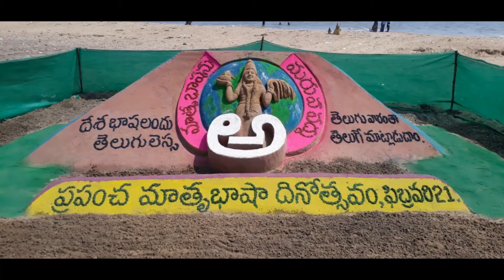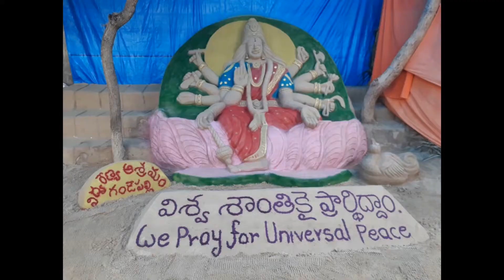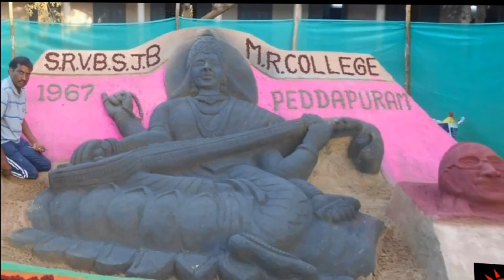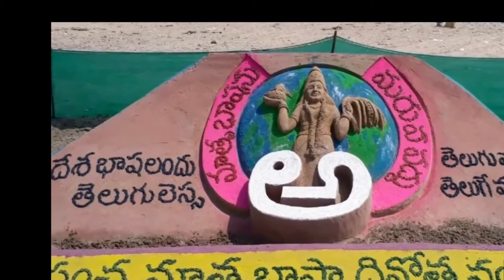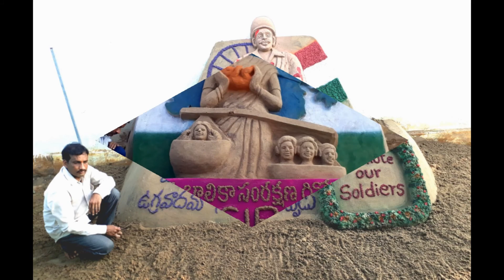తివిరి ఇసుమున శిల్పంబు చేయవచ్చు...Srinivas Sand Art.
Sand art is the practice of modelling sand into an artistic form, such as a sand brushing, sand sculpture, sandpainting, or sand bottles. A sandcastle is a type of sand sculpture resembling a miniature building, often a castle, originating in Hawaii, though some reports suggest the art form originated in Japan[citation needed].

The two basic building ingredients, sand and water, are available in abundance on a sandy beach, so most sand play takes place there, or in a sandpit. Tidal beaches generally have sand that limits height and structure because of the shape of the sand grains. Good sculpture sand is somewhat dirty, having silt and clay that helps lock the irregular-shaped sand grains together.